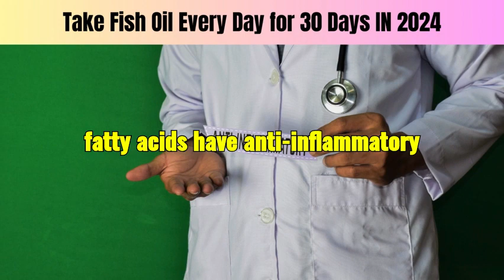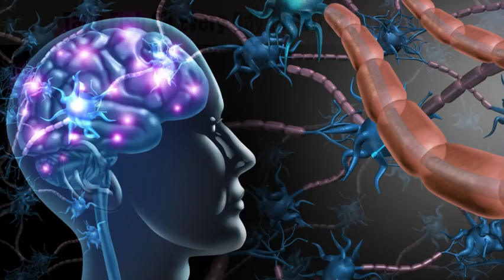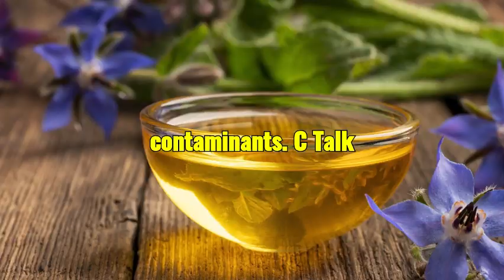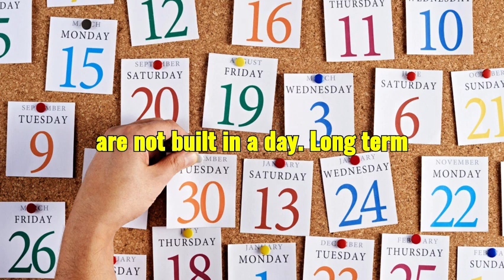Take Fish Oil Every Day for 30 days See How Your Body Changes in 2024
Fish oil supplements, known for their high concentration of omega-3 fatty acids, have become a valuable resource for people who prioritize their health. They can transform your health, from heart function to brain health. But what if you could take this transformation a step further? What if you could experience noticeable changes in just 30 days? Let's explore this possibility together.